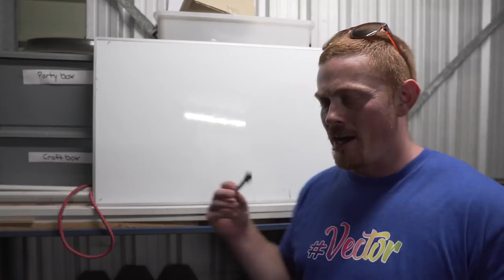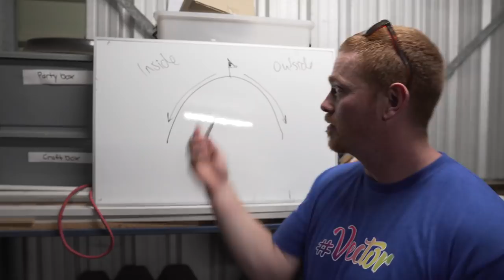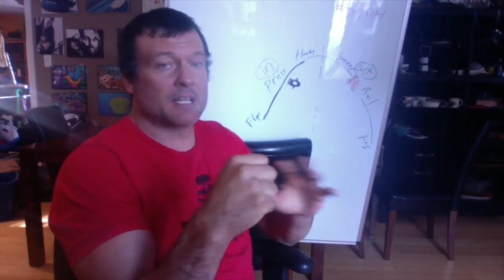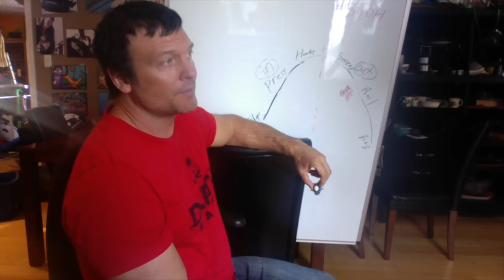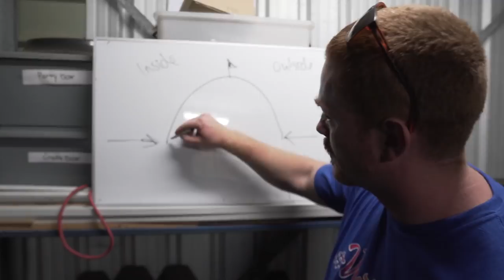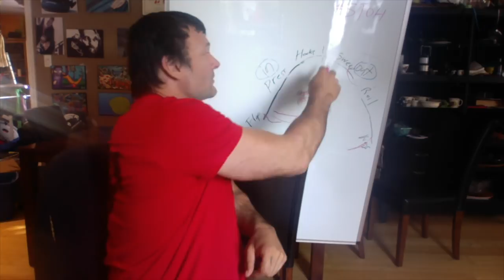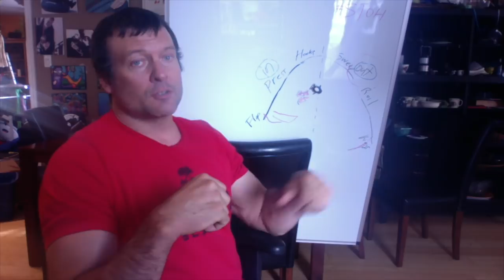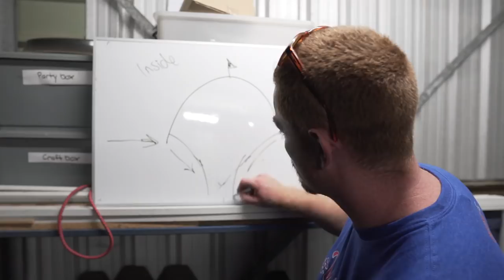return 2 vector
the hill - intimacy - centre - match example